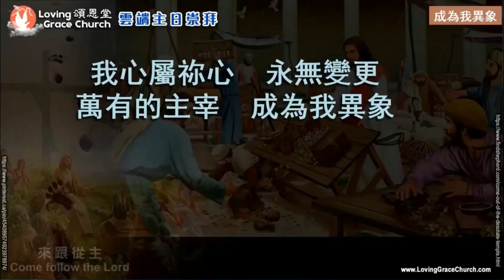頌恩堂雲端教會敬拜團隊 成為我異象 Be Thou My Vision CCLI 5355539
成為我異象
Be Thou My Vision
詞：傳統愛爾蘭聖詩
曲：傳統愛爾蘭曲調
CCLI#: 5355539
主唱/鍵盤伴奏/混音：頌恩堂雲端教會敬拜團隊。Vocal/Instrument/Mixing: Loving Grace Church Praise Team.